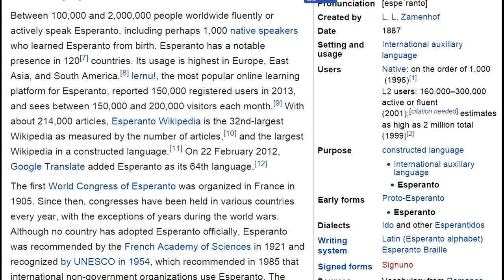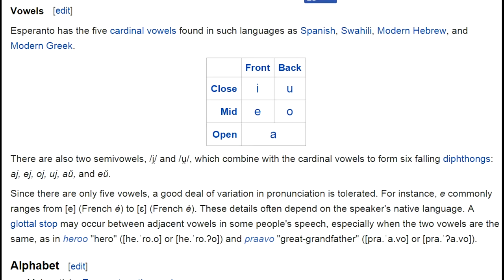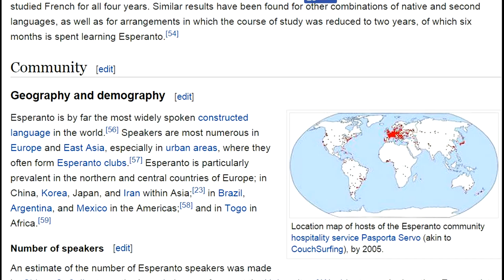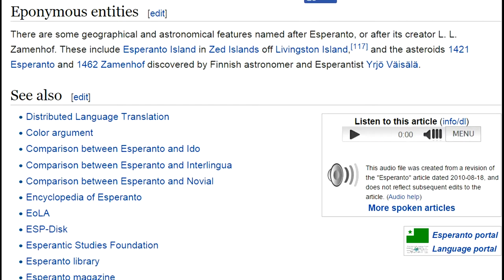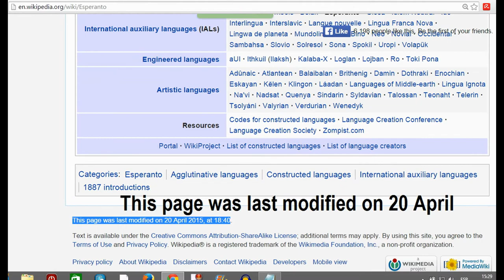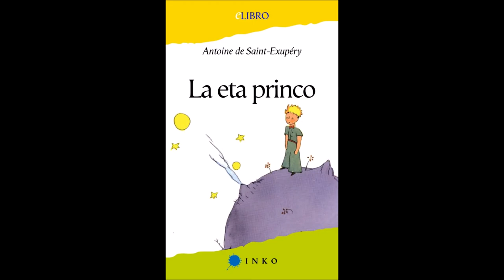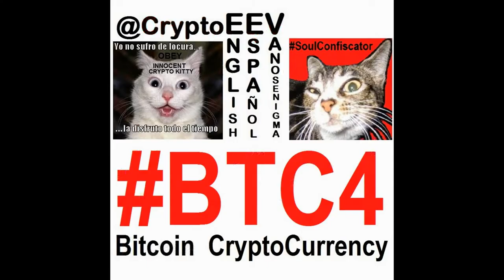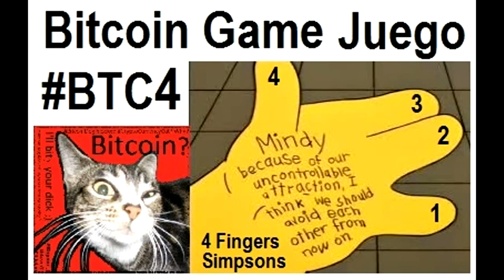VideoMix 012 Esperanto Neutral International Language Wikipedia Education Bitcoin BTC4 History NWO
This page was last modified on 20 April 2015, at 18:40
[Sonlibro] La Eta Princo (Esperanto) Masoris Karam KIM
UNESCO = United Nations Educational, Scientific and Cultural Organization